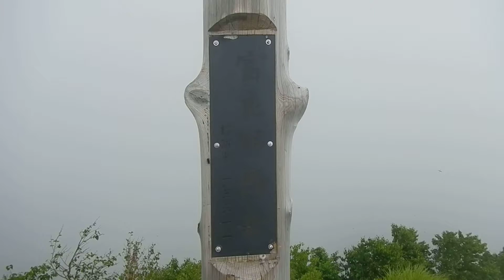富良野西岳 20130707